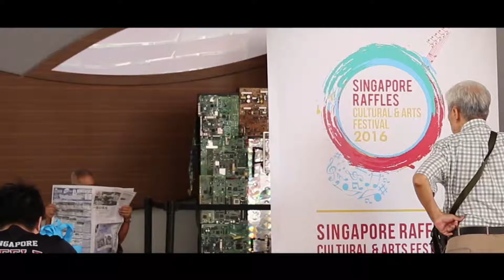Singapore Raffles Cultural and Arts Festival - Chinese Orchestra 2016